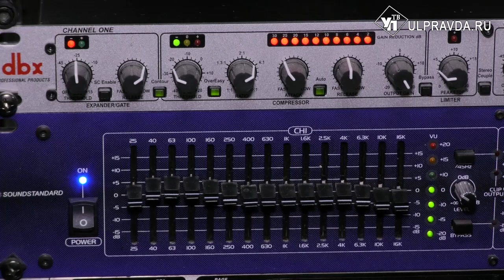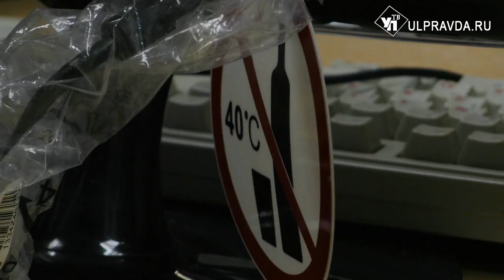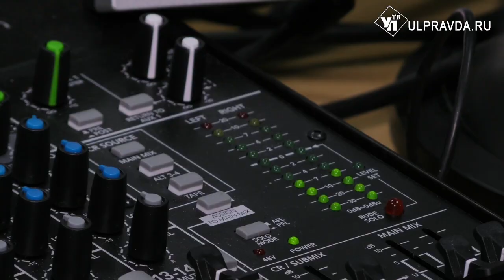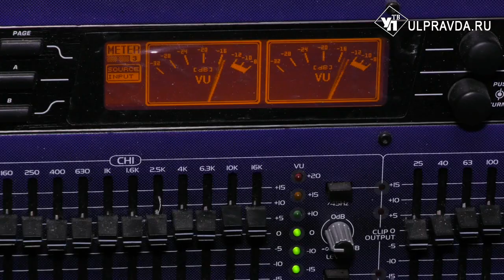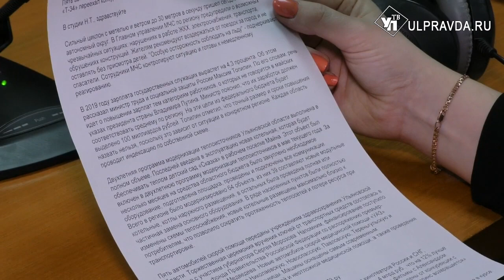Один день с… Ульяновские короли эфира отмечают День радио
7 мая вошло в историю как День рождения радио. Именно в этот день 124 года назад российский физик Александр Попов произвел демонстрацию созданного им первого в мире радиоприемника. И сегодня этот праздник отмечают работники всех отраслей связи.